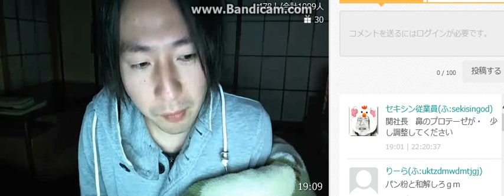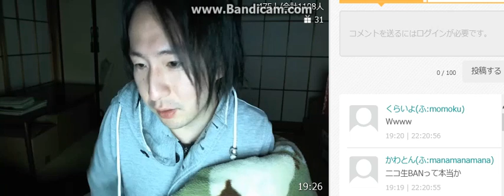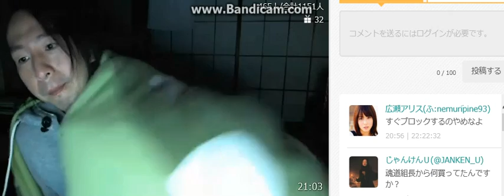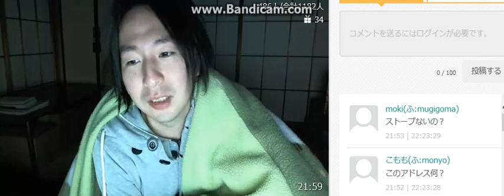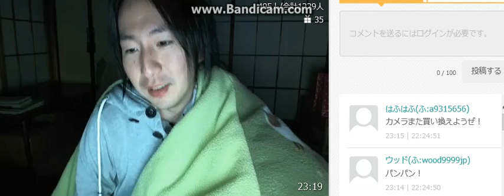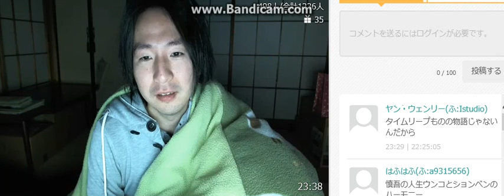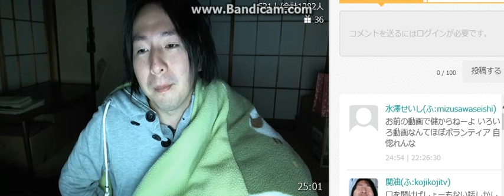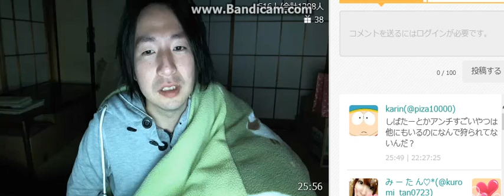ふわっち 関慎吾 顔出し雑談枠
今だに楽天銀行の凍結解除がされない社長